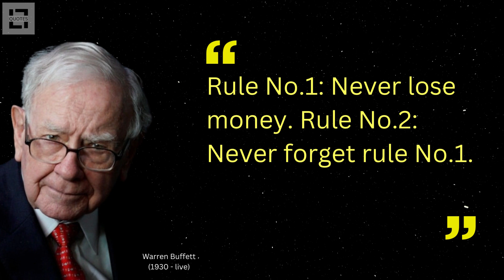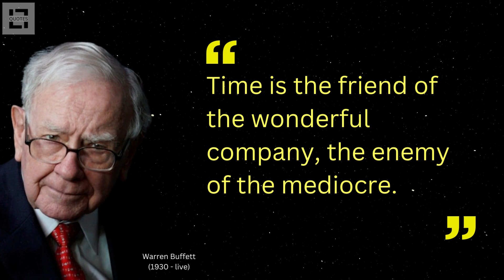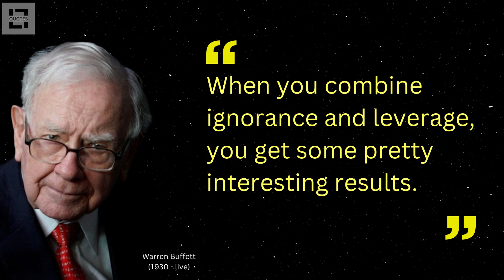Warren Buffett Quotes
quotes
motivational quotes
good morning quotes
love quotes
life quotes
usa
albert einstein
abraham lincoln
inspirational quotes
friendship quotes
positive quotes
sad quotes
attitude quotes
smile quotes
mothers day quotes
quotation
family quotes
funny quotes
morning quotes
happiness quotes
motivational quotes in hindi
success quotes
nature quotes
best quotes
teachers day quotes
alone quotes
short quotes
good morning quotes in hindi
sister quotes
friendship day quotes
islamic quotes
relationship quotes
depression quotes
karma quotes
good thoughts
buddha quotes
travel quotes
memories quotes
brother quotes
womens day quotes
motivational thoughts
english quotes
peace quotes
mother quotes
self respect quotes
silence quotes
education quotes
motivational quotes for students
teacher quotes
inspirational
english thoughts
short quotes about life
thoughts on life
beautiful good morning quotes
united state
good morning positive quotes
short deep quotes
benjamin franklin
quote of the day
us states
beautiful quotes
sunset quotes
christmas quotes
xxxtentacion quotes
good quotes
bible quotes
joker quotes
unique quotes on life
sunday quotes
love yourself quotes
leadership quotes
best wishes
encouraging quotes
daughter quotes
rumi quotes
united states of america
friday quotes
sorry quotes
quotes about change
deep quotes
aesthetic quotes
couple quotes
elsa einstein
gratitude quotes
breakup quotes
thank you quotes
beauty quotes
cute quotes
music quotes
hope quotes
emotional quotes
mental health quotes
georgia usa
flower quotes
hard work quotes
coffee quotes
beach quotes
marriage quotes
kindness quotes
missing quotes
respect quotes
lonely quotes
god quotes
anime quotes
harry potter quotes
single quotes
time quotes
shakespeare quotes
happy friendship day quotes
mom quotes
hurt quotes
short inspirational quotes
dog quotes
pain quotes
romantic quotes
states of america
appreciation quotes
broken quotes
strong women quotes
savage quotes
farewell quotes
inspirational quotes about life
patience quotes
sad quotes in hindi
wedding quotes
apj abdul kalam quotes
forgiveness quotes
happy teachers day quotes
confidence quotes
gym quotes
fitness quotes
abdul kalam quotes
brainy quotes
business quotes
bob marley quotes
loneliness quotes
nice quotes
food quotes
moon quotes
strength quotes
allah quotes
loyalty quotes
husband quotes
dream quotes
sad love quotes
teamwork quotes
black and white quotes
jesus quotes
women empowerment quotes
photography quotes
motivational thoughts in hindi
father quotes
true friendship quotes
money quotes
urdu quotes
art quotes
selfish quotes
brother and sister quotes
naruto quotes
rain quotes
swami vivekananda quotes
tired quotes
freedom quotes
good morning thoughts
jealousy quotes
failure quotes
eyes quotes
cheating quotes
workout quotes
bruce lee quotes
brother sister quotes
dad quotes
fashion quotes
happy life quotes
simplicity quotes
spiritual quotes
simple quotes
nelson mandela quotes
motivational words
sunshine quotes
meaningful quotes
weekend quotes
night quotes
one line quotes
sadhguru quotes
engagement quotes
sarcastic quotes
powerful quotes
good thoughts in hindi
best friends forever quotes
women quotes
cool quotes
fathers day quotes from daughter
adventure quotes
anxiety quotes
father daughter quotes
best love quotes
cousin quotes
fake love quotes
parents quotes
work quotes
socrates quotes
small quotes
prayer quotes
soulmate quotes
yoga quotes
bff quotes
blessed quotes
waiting quotes
mother daughter quotes
dark quotes
osho quotes
mountain quotes
pinterest quotes
dance quotes
butterfly quotes
gandhi quotes
healing quotes
health quotes